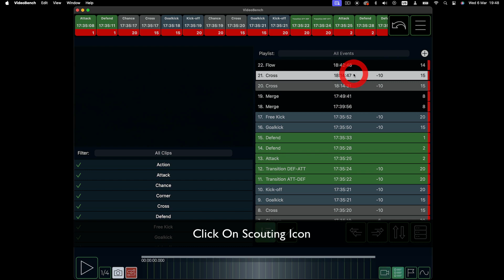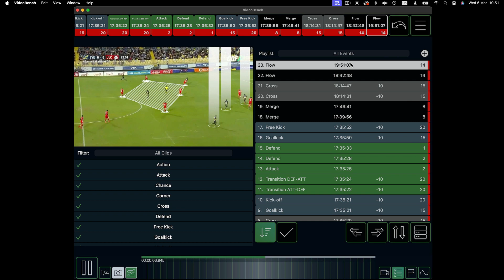VideoBench Manual - Drawing